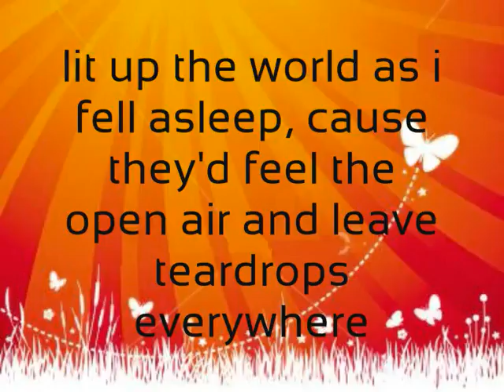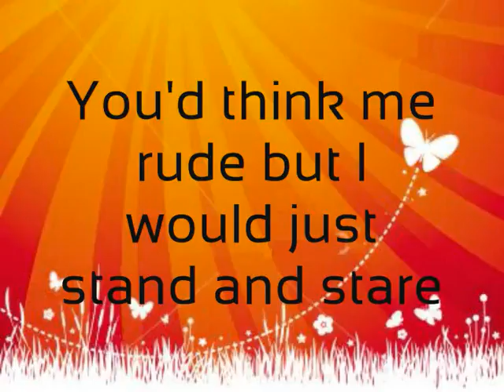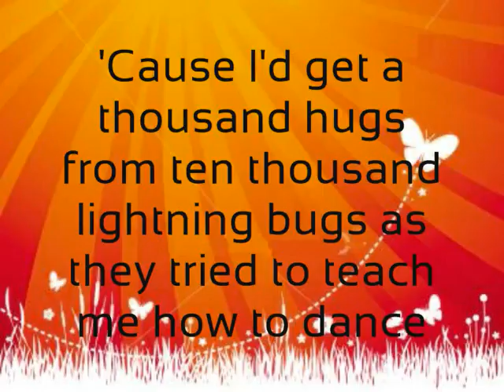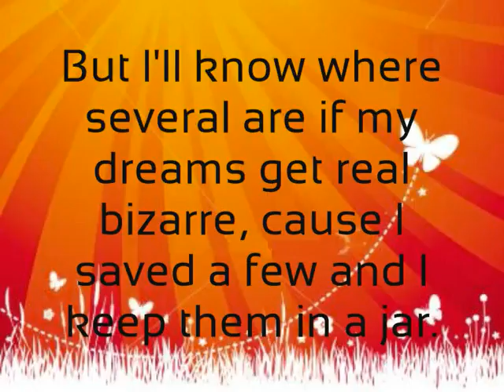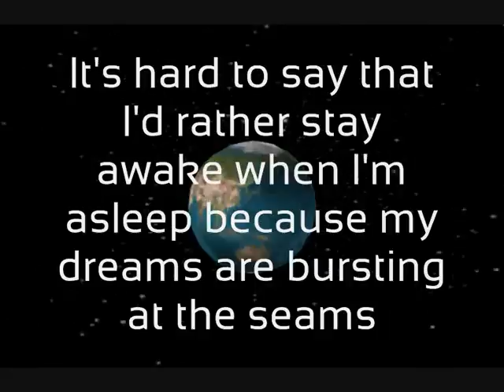fireflyes owl city by nadeensalameh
cute little song